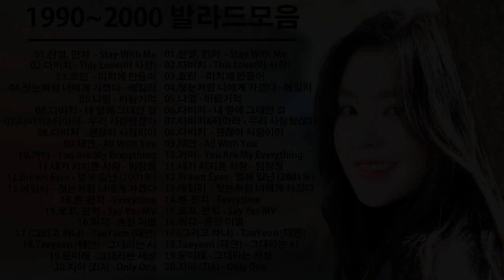90~2000년대 발라드 🎵 감성 곡을 듣고 싶은 분들을위한 추천 발라드 모음 | Korean ballad songs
90~2000년대 발라드 🎵  감성 곡을 듣고 싶은 분들을위한 추천 발라드 모음 | Korean ballad songs

[00:00:00] - 01.찬열, 펀치  - Stay With Me
[00:03:08] - 02.다비치 - This Love(이 사랑)
[00:06:52] - 03.효린  - 미치게 만들어
[00:11:11] - 04.첫눈처럼 너에게 가겠다 - 에일리
[00:14:59] - 05.나얼 - 바람기억
[00:20:00] - 06.다비치 - 내 옆에 그대인 걸
[00:23:46] - 07.다비치&티아라 - 우리 사랑했잖아
[00:27:16] - 08.다비치  - 괜찮아 사랑이야
[00:31:07] - 09.태연 (TAEYEON) - All With You
[00:35:04] - 10.거미 - You Are My Everything
[00:39:05] - 11.내가 저지른 사랑 - 임창정
[00:43:01] - 12.Brown Eyes - 벌써 일년 (2001年)
[00:49:55] - 13.에일리 (Ailee) - 첫눈처럼 너에게 가겠다
[00:53:44] - 14.첸-펀치 - Everytime
[00:56:51] - 15.로꼬, 펀치 - Say Yes MV
[01:00:35] - 16.허각 - 흔한 이별
[01:05:54] - 17.And One (그리고 하나) - TaeYeon (태연)
[01:10:06] - 18.Taeyeon (태연) - 그대라는 시
[01:13:33] - 19.윤미래 - 그대라는 세상
[01:17:09] - 20.지아 (ZIA) - Only One

제 채널을 방문해 주시면 감사하겠습니다.
❋ 이 노래를 친구들과 공유하세요
이 채널을 응원해주시는 모든 분들께 감사드리며 다음 영상에서 또 만나요❤️
시청 해주셔서 감사합니다 ! 좋은 하루 보내세요! 영상이 마음에 드셨다면 구독-좋아요-공유-댓글 부탁드립니다. 💚
💟 사랑해요 ^ _ ^ 베스트 송 컬렉션 💟